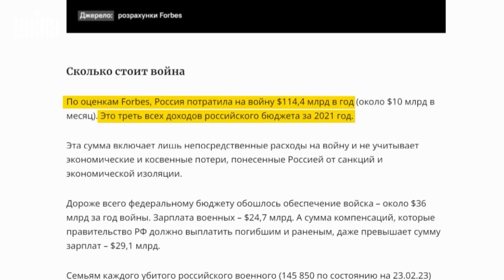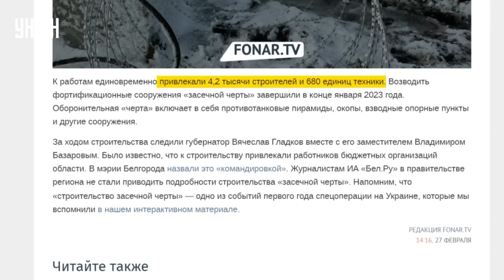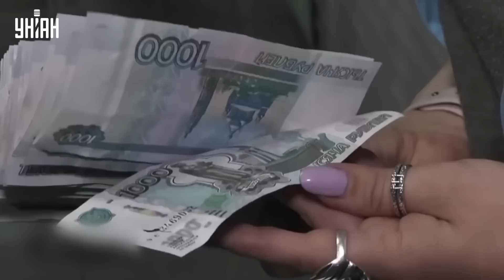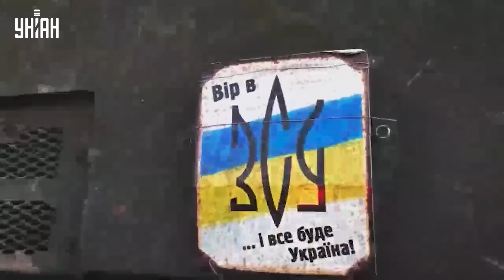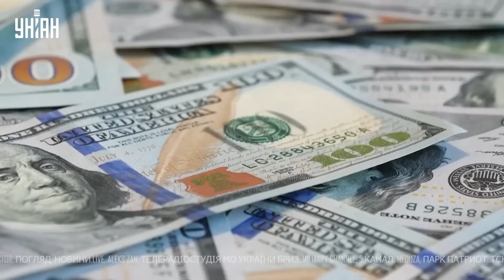Белгород, тревожно? В городе роют окопы и готовят бомбоубежища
UA - Влада російського Бєлгорода виділила величезні ресурси на оборону міста нібито від Збройних сил України. У місті риють окопи та готують бомбосховища на випадок обстрілів. Наскільки доречними є подібні заходи- розбиралися журналісти.

RU - Власти российского Белгорода выделили огромные ресурсы на оборону города якобы от Вооруженных сил Украины. В городе роют окопы и готовят бомбоубежища на случай обстрелов. Насколько уместны подобные мероприятия - разбирались журналисты.